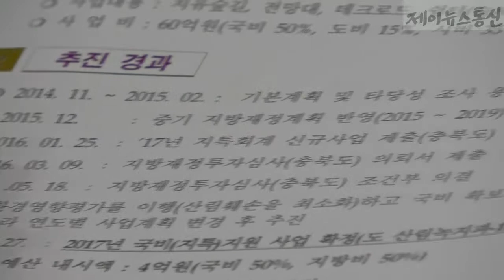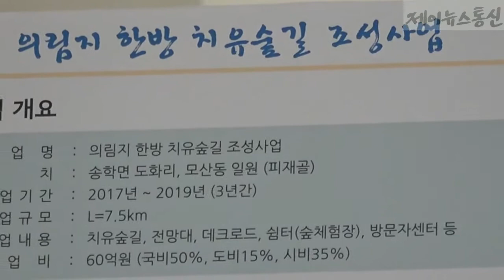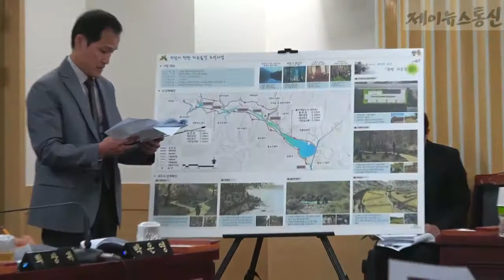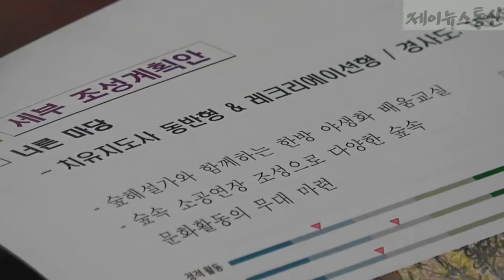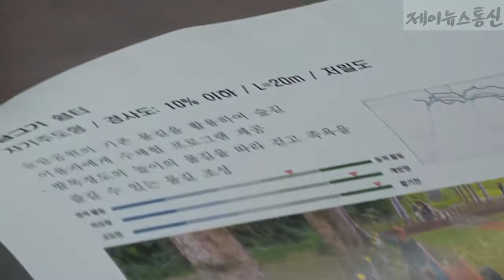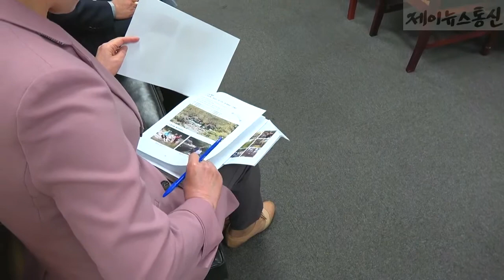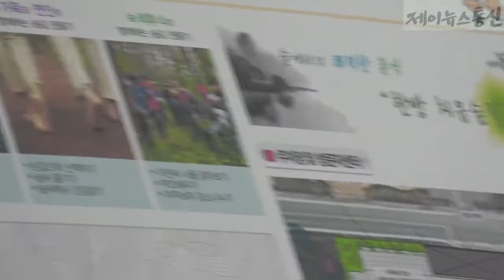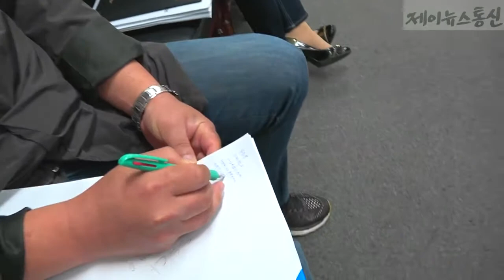제천시의회 의림지 한방치유숲길 조성 계획 간담회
2017년 10월 16일 제천시는 의림지 한방치유숲길 조성 사업 관련 계획을 시의회에 보고하는 간담회를 개최했다

제천시 제이 의림지 일대 육십억원으로 송학면 도화리와 모산동 일원 피재골에 숲길 전망대 숲체험장 방문자센터 등을 조성하고 관광 랜드마크로 가꾼다는 계획이다